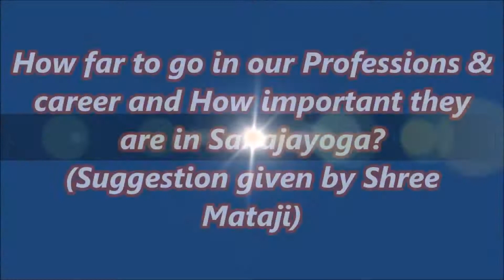How for to go in our professions and career and how important they are in sahajayoga ?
जय श्रि माताजी सभी सहयोगी और सहयोगीनी।हम सब आपको हिर्दय से स्वागत करते है हमारे युवटुब च्यानल पर।अगर आपको ये भिडियो अछा लगे तो लाईक और सेयर किजिएगा।अगर आपको ये भिडियो अछा नालगे तो कमेन्ट किजिएगा उसे हम सुधार करेगे ।. सुक्रिया
Jai Shree mataji to all sahajyogi and sahajyogini.we heartly welcome to all sahajyogi on my YouTube channel.If you like the video please like and share.If you didn't like then comments so we can improve Thanks you .